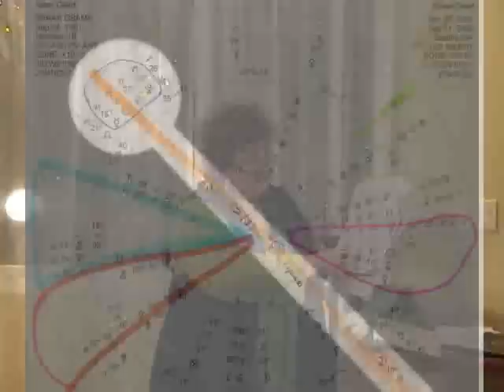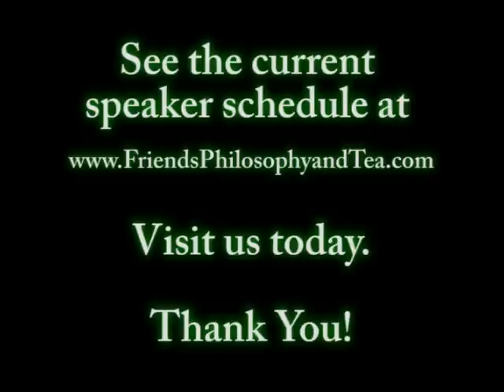Carol Barbeau at Friends, Philosophy and Tea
From a "Philosophy Night" discussion at Friends, Philosophy and Tea.
Carol Barbeau was the guest speaker and talked about upcoming astrological events and change in 2010 and 2012.